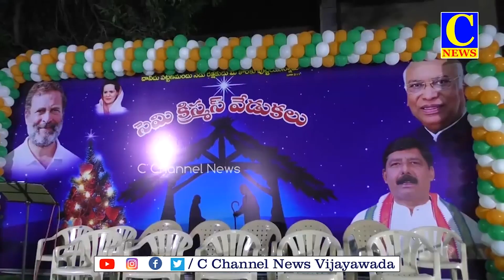APCC semi-Christmas celebrations with enthusiasm|క్రీస్తు సందేశాన్ని అందించిన సినీ నటుడు రాజా|Cnews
విజయవాడలోని ఆంధ్రరత్న భవన్ లోసెమీ క్రిస్మస్ వేడుకలను ఉత్సాహంగా నిర్వహించారు. ఆంధ్రప్రదేశ్ కాంగ్రెస్ కమిటీ ఆధ్వర్యంలో జరిగిన ఈ వేడుకలకు పీసీసీ అధ్యక్షులు గిడుగు రుద్రరాజు ముఖ్య అతిధిగా హాజరయ్యారు. సినీ హీరో, క్రైస్తవ మత బోధకులు రాజా క్రీస్తు సందేశాన్ని అందించారు. ఆద్యంతం ఉత్సాహంగా జరిగిన ఈ వేడుకలలో ఏఐసీసీ కార్యదర్శి క్రిష్టోఫర్ తిలక్, మాజీ కేంద్ర మంత్రి జేడీ శీలం క్రైస్తవ భక్తి గీతాలను ఆలపించారు.  పీసీసీ అధ్యక్షులు గిడుగు రుద్రరాజుతో పాటు కార్యక్రమానికి హాజరైన ముఖ్య అతిధులు అందరూ కలిసి క్రిస్మస్ కేక్ కట్ చేశారు. ఈ సందర్భంగా పలువురు మాట్లాడుతూ ఏసు క్రీస్తు జీవితం అందరికీ ఆదర్శ ప్రాయం అన్నారు.